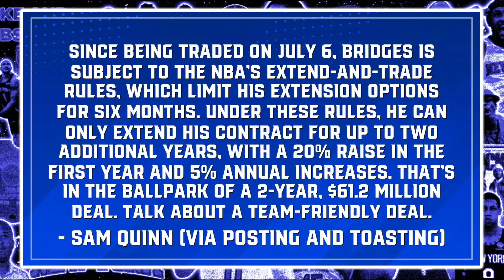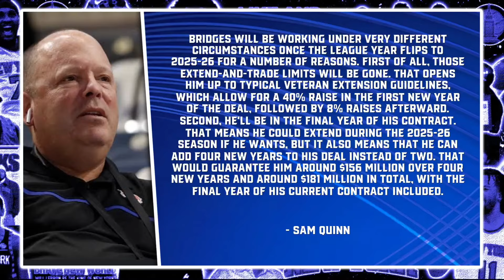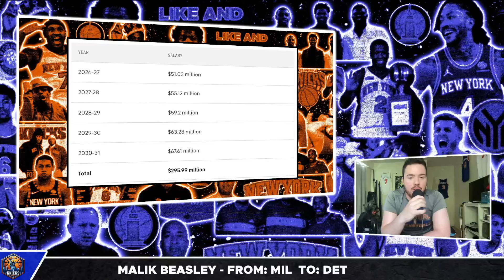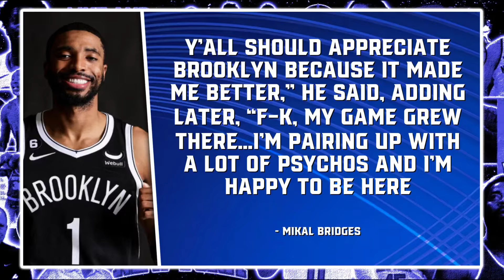The Knicks ROBBING the NBA... AGAIN...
The New York Knicks are preparing to ROB the NBA once again with Mikal Bridges closing in on contract extension eligibility and seemingly being willing to take a MASSIVE pay cut like his teammate/friend Jalen Brunson did. Chris Gallagher breaks down all of the realistic scenarios that the Knicks could see with extending the newest Nova Knick.